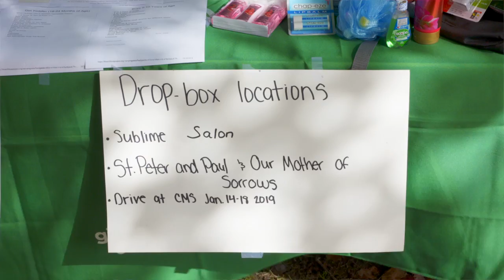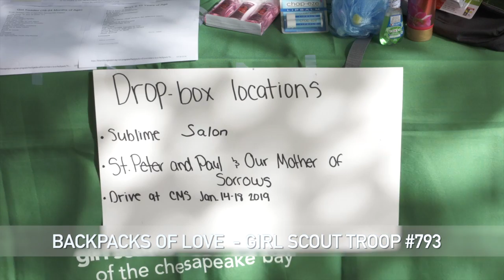Girl Scouts Backpacks Of Love - Girl Scout Troop #793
Backpacks Of Love - Girl Scout Troop #793.